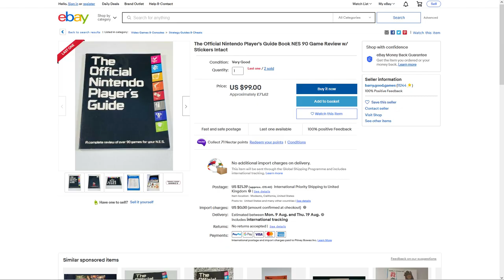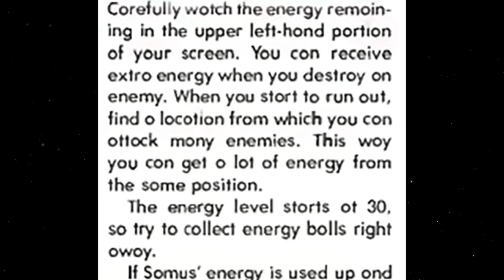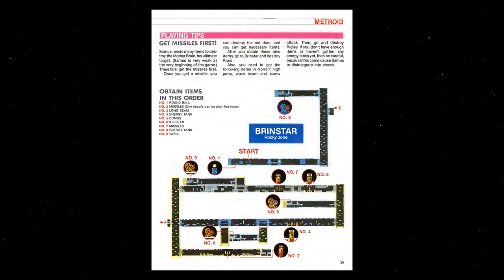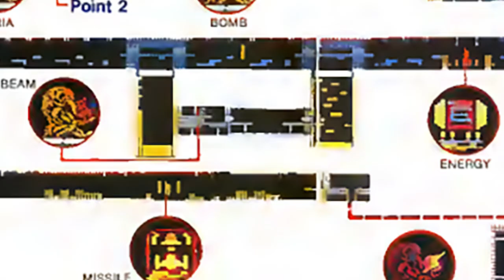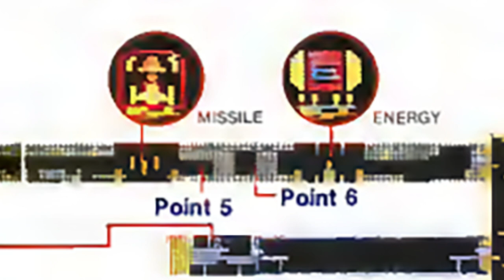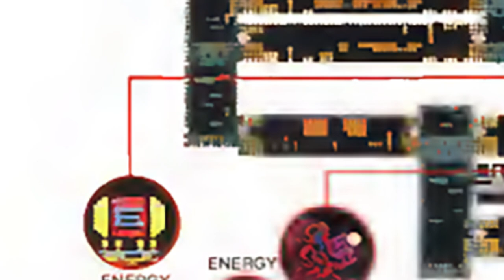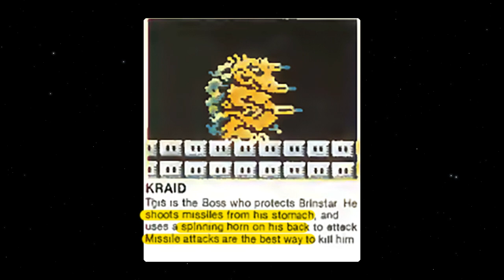Beating Metroid How Nintendo Intended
(Beating Metroid How Nintendo Intended - Metroid Retrospective #1)

The inaugural Metroid on NES is a classic Nintendo game, yet it is one that I found impossible to even get halfway through by myself. Thus, with the help of an official* strategy guide, I'm going to be beating Metroid the way Nintendo intended it to be.

0:00 - Introduction
2:48 - Looking at the Guide
4:04 - Guided through Brinstar
6:53 - Guided through Norfair
8:22 - Ridley & Kraid
10:00 - Tourian & Mother Brain(?)
11:40 - The Second Run & Mother Brain
12:48 - Ending
13:22 - Outro